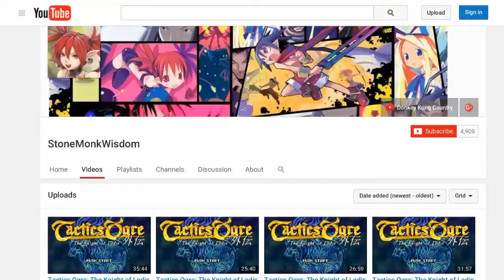Disgaea 5: Alliance of Vengeance [part 59] - Gorgeous 2